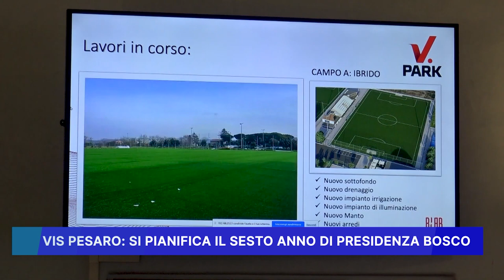VIS PESARO SI PIANIFICA IL SESTO ANNO DI PRESIDENZA BOSCO